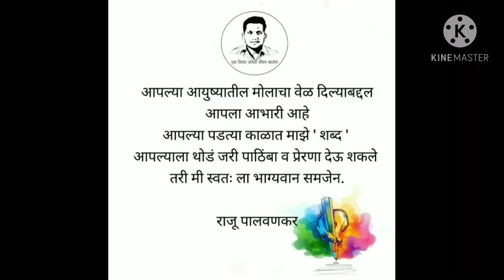Majhya gavakadchi mati - माझ्या गावाकडची माती- Raju Vishvas Palvankar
दरवर्षी प्रमाणे यावर्षी सुध्दा
विजयादशमीच्या सुवर्णमुहूर्तावर...

माझ्या गावाकडची माती

गावाकडच्या मातीची महती सांगणारी तसेच गावाकडच्या मातीवर प्रेम करायला लावणारी
गावडकच आयुष्य उभी करणारी कविता

ही आज दिनांक २४/१०/२०२० रोजी  सोशल मीडियावर प्रकाशित करीत आहोत.

कवी- राजू विश्वास पालवणकर

सादर करणारी विशेष व्यक्ती
रायगड भूषण

प्रा.एल.बी.पाटील सर

जनसंपर्क प्रमुख कोकण साहित्य परिषद
परिचय
प्रसिद्ध साहित्य पुस्तके ३१
नाटके-१०, कविता संग्रह- ६, बालगीते, एकांकिका-५, कादंबरी-२,
पुरस्कार
१.२००५ मध्ये अखिल भारतीय मराठी नाट्यमंडळाचा पुरस्कार
२.रायगड भूषण
३.२०१५ पुढारी साहित्य पुरस्कार
४.रायगड जिल्हा पत्रकार संघ पुरस्कार
५.मोहिनी पुरस्कार
६. २०१८ मध्ये निर्भीड लेख पुरस्कार

आपला राजू विश्वास पालवणकर